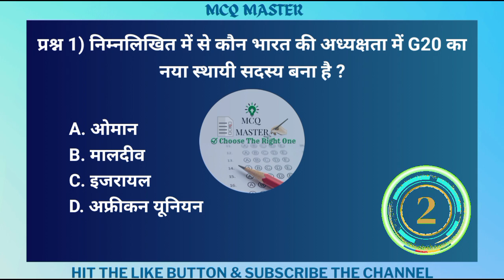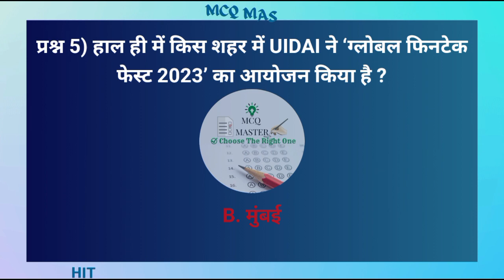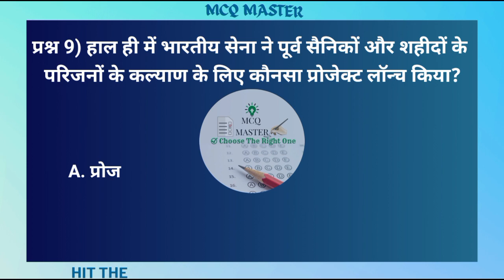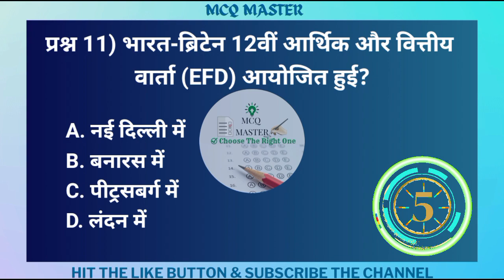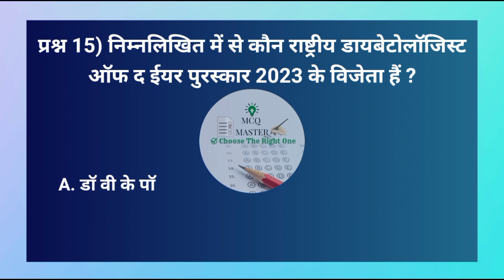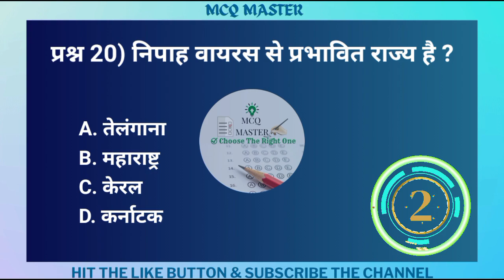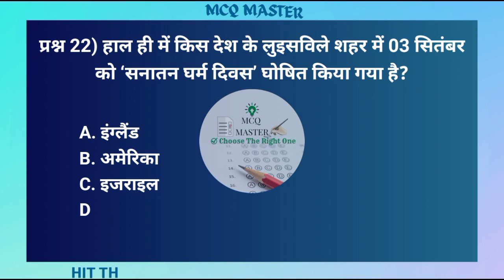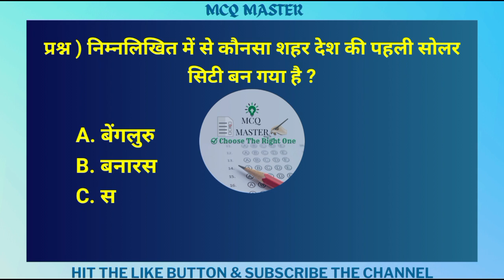Weekly Current Affairs | currentaffairs | CA | Current Affairs Quiz | Current Affairs 2023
Weekly Current Affairs |CA | Currentaffairs | Current Affairs Quiz | Current Affairs 2023 | September Current affairs| CA Quiz| @MCQ_MASTER

Description

September Current Affairs 2023 || Weekly Current Affairs || Today Current Affairs || Current Affairs || Current Affairs Quiz

In this video, we will discuss the Important weekly Current Affairs.

 Daily Current Affairs | Important Questions | Kumar Gaurav Sir

In this session we will discuss Top 20 September | SSC MTS Current Affairs 2023 GK Question & Answer by Ashutosh Tripathi | SSC CGL Current Affairs 2023 | SSC GD Current Affairs 2023 | Current Affairs for SSC, Railway Exams | Current Affairs for all Competitive Exams

To watch weekly current affairs for previous dates, weekly CA, and monthly CA,

current affairs live | today current affairs | current affairs hindi | current gk |

Current Affairs Live | SSC Adda247
nextexam
NEXT EXAM

 Current Affairs | Next Exam Current Affairs | MJT Current Affairs 2023 | Next Dose 27 August Current Affairs 2023 | SSC, NDA, NTPC, Railway, All Exam
August 2023 Current Affairs | Important Questions| Current Affairs GK Questions & Answers by Ashutosh Tripathi | Current Affairs 2023 By Ashish Gautam Sir

"BR GK STUDY" "BR STUDY" "BR STUDY GK" "BR GK" "STUDY GK" STUDY "GENERAL KNOWLEDGE" "FUTURE TAK GK" GK "GK CHANNEL" "GK VIDEO" "GK STUDY ADDA"

Your Query :-

raja gupta crazygk tricks Current Affairs 2023
Current Affairs may 2023
Monthly Current Affairs in Latest Current Affairs Hindi
current affairs for ssc exams current affairs ssc cgl 2023
10 minutes 20 current affairs 10 min 20 current affairs 2023
Daily current affairs short video current affairs update

upsssc pet current affairs 2023 SSC current affairs 2023
tet upsssc pet 2023 exam
latest news
Current Affairs Revision Current Affairs Live
current gk
daily current affairs current affairs only top Study

नोट : इस वीडियो को बनाने का कार्य यथासम्भव सावधानीपूर्वक किया गया है। फिर भी किसी भी तथ्य में रह गयी किसी भी प्रकार की त्रुटि या उससे कारित क्षति इत्यादि के लिए चैनल का कोई दायित्व नहीं होगा। आने वाली वीडियो को और अधिक उपयोगी बनाने हेतु आप सभी के सुझाव सादर आमंत्रित हैं।

🚨 कर्रेंट के प्रश्न(जैसे संस्था के निदेशक/प्रमुख, देश के प्रमुख आदि) का डेटा वीडियो अपलोड के समय का है, इसे आप सभी समय समय पर स्वयं उपडेट करते रहे।